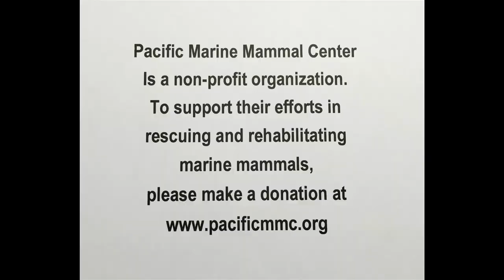Jones, Rollo and Nightfall sea lion release on March 17, 2019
Jones, Rollo, and Nightfall, 3 California sea lions rescued and rehabilitated by Pacific Marine Mammal Center get releaseed back to their ocean home on Sunday, March 17, 2019.